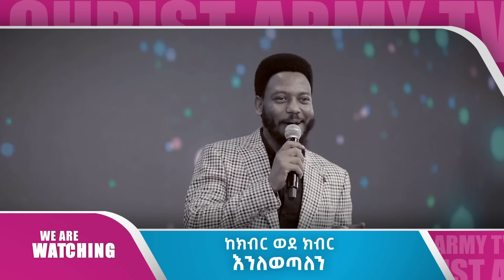2373- ከአብይ ጋር ዘመድ እንደሆናችሁ እናውቃለን!